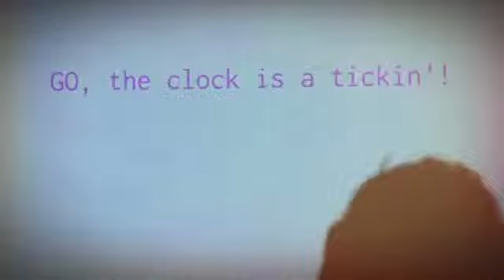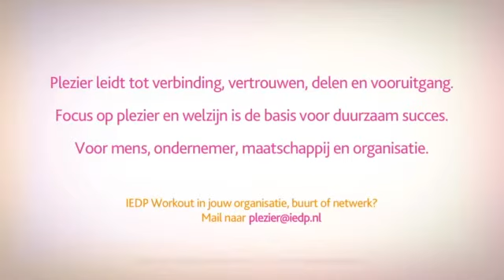Iedereen Elke Dag Plezier Workout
Zo nu en dan oganiseert IEDP z'n eigen bijeenkomst. Iedereen is welkom. Samen belichten we het thema plezier en wat het voor ons kan betekenen. In ons leven, in ons werk, voor onze samenleving, Serieus en ludiek. Samen kunnen we ook plannen maken. Nuttig en leuk. Volg Iedereen Elke Dag Plezier op LinkedIn en Facebook voor aankondigingen.